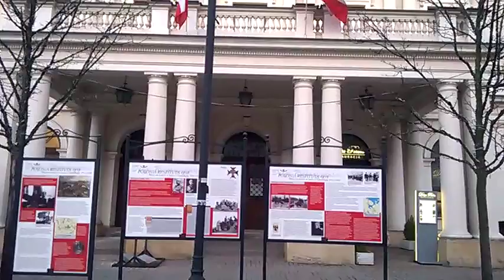DAMY RADĘ,GDY MAZUR ZA DORADZANIE NA STRONĘ PEPICZKÓW PRZEPĘDZIMY I PO LICHWIE!!!